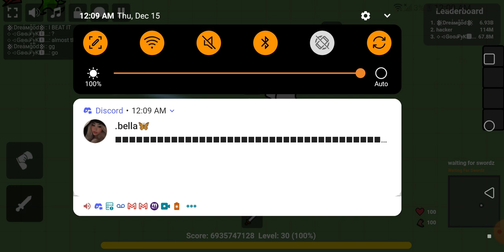Swordz.io - 8 BILLION MY NEW [WR]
​@k3lpYT  @playemgames9225  @julinmette1 @Patience1  @KingBladeEXE69 @Thelastknot  @kotlin7554  @khoapvp527  @thecerberusgod  @godfire2699@godpvp2129  @swordziocommunity1145  @M3galodonYT​  @DJBell42​@songnguyengaming8137  @LGLegendGM  @ManueliThoGames @destroyxdloveyou  @HI_Not_Arras​  @dnkz3132​ @defeat3423   @ml-gamer-ossgg2687   @NhuSofia   @HI_Not_Arras   @pyrokit4987   @RimuruTempest   @swordplayer  ( I have 24 friends) ⬆️

everyone else who play's swordz.io in today's video i got 8 BILLION (WR) I HAVE THE WORLD RECORD OF 8 BILLION!!!

SHOUT OUT DAIRY- KID

MERRY CHRISTMAS!